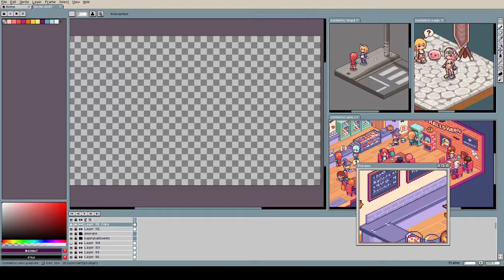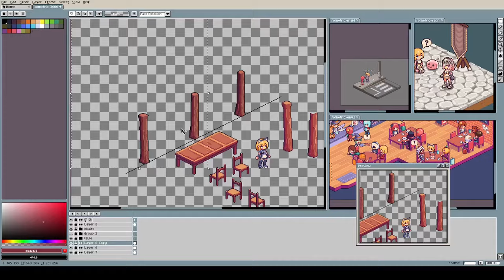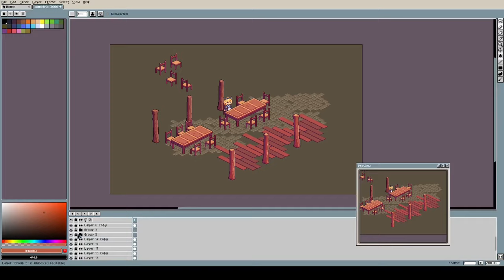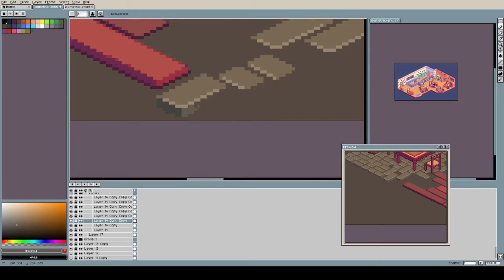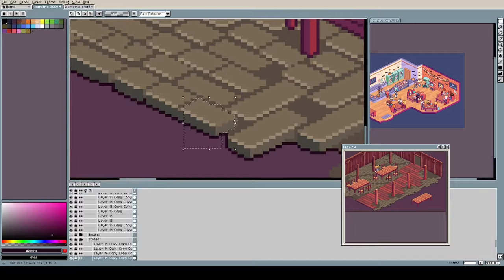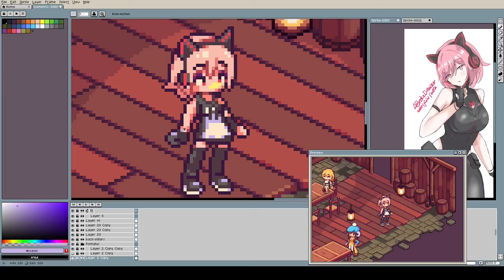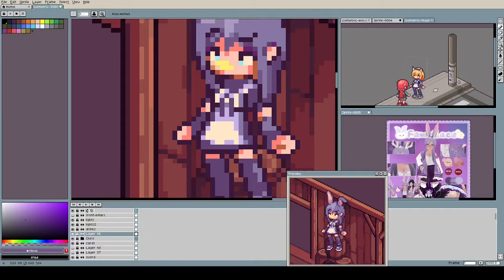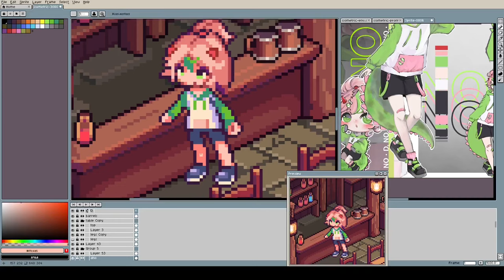Isometric Tavern Pixel Art Time-lapse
Time-lapse of me drawing an underground tavern. 17 hours sped up, made using pixel art software Aseprite.